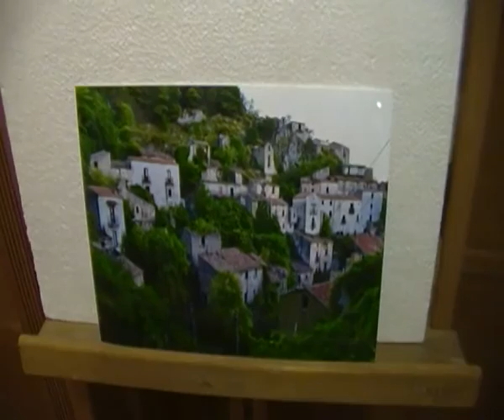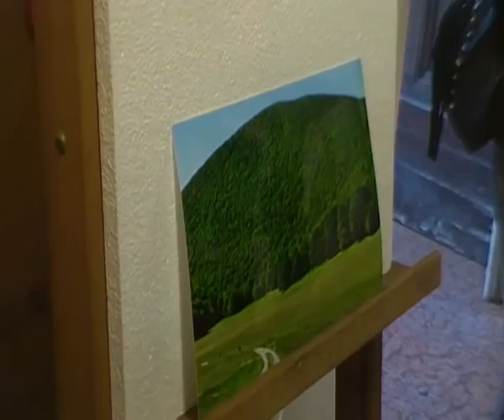Secondo concorso internazionale di poesia "Avellino in versi"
Circolo della Stampa di Avellino - espongono le opere :
- Dorotea Virtuoso
- Maria Pia Colucci
- Paola De Lorenzo
- Grazia Famiglietti
- Mirella Merino
- Elisa Monica
- Paolo Pagnotta